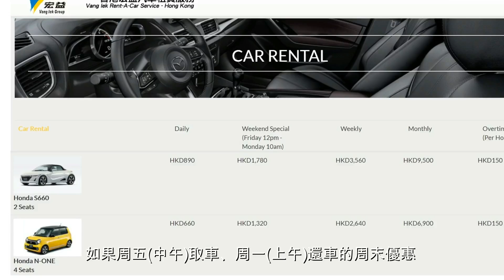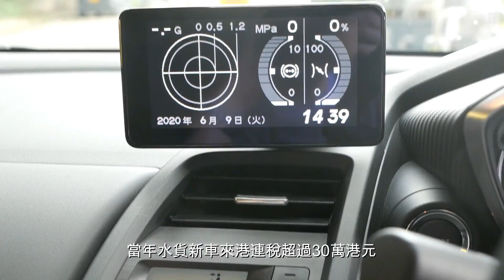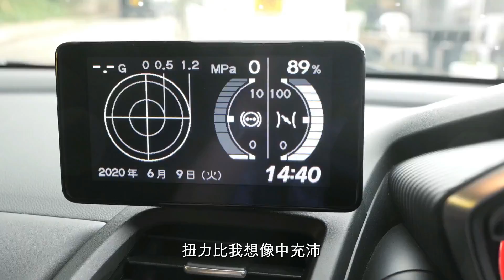《舊車新試》Honda S660 + N One 潮趣K-Car開心好玩！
日本660c.c. K-Car近年在本地市場買少見少，點解？因為香港養車成本太貴囉！今日主編Daniel搵到兩部非常好玩的本田K-Car，包括中置引擎雙座開篷S660，以及賣相趣致可愛的N One，佢話開呢兩部車超級開心，但買就真係太貴唔值得，咁想平平地試玩一下仲有咩其他辦法？睇片有答案！